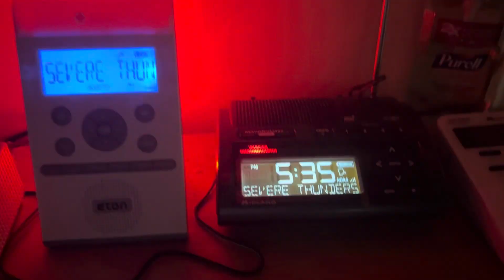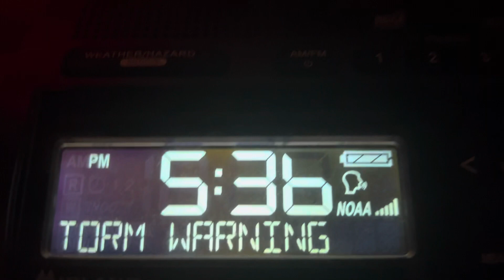EAS Severe Thunderstorm Warning on NOAA Radios (9/20/2022) EAS #186